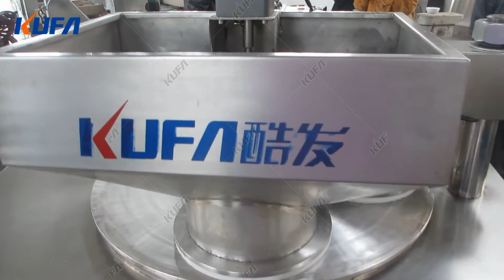KF250 Compressed Biscuit Machine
Compressed Biscuit Machine is one kind of Special Machine to make compressed / cookies, which is created and manufactured by KUFA Food Machienry Factory, and popular in domestic and overseas.
Compressed cookies are made of broken biscuit, cookies, or others and with many more kinds of materials. It keeps original material  nutrition and make you full of energy all day. It is called emergency food and most popular in soldiers and backpackers etc..